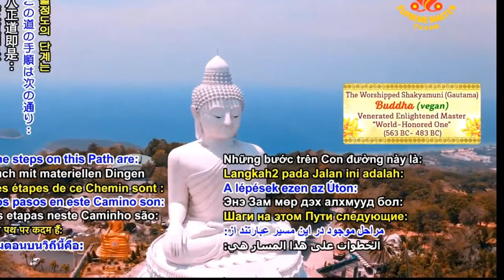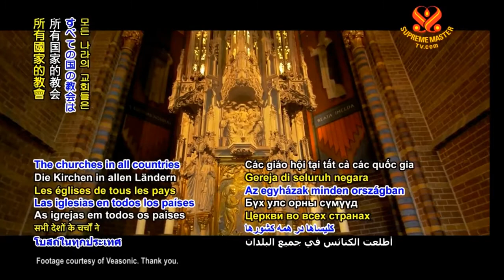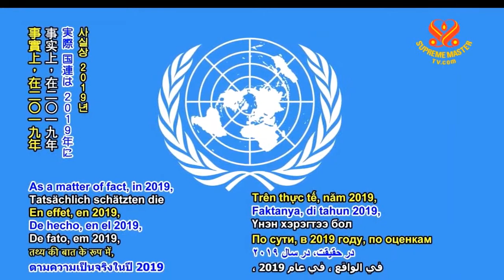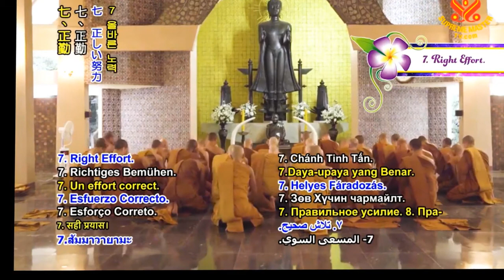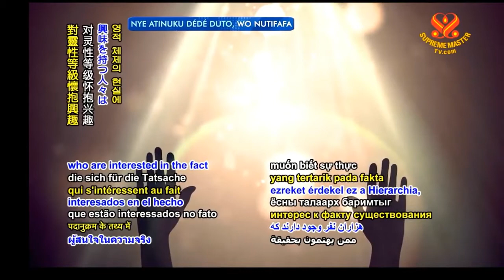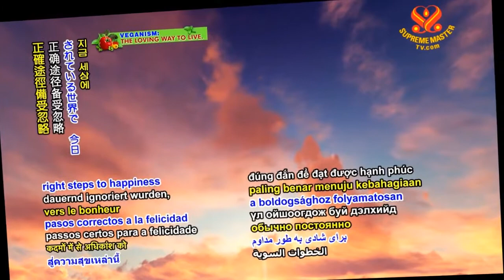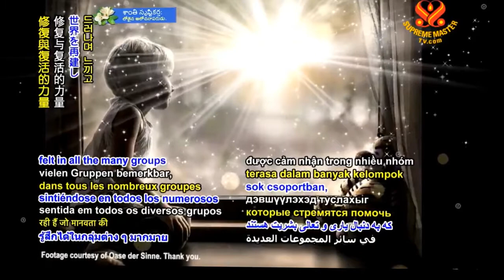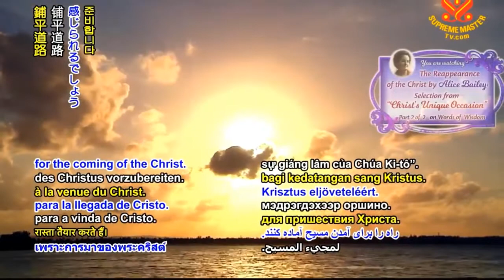VẤN ĐÁP PHÁP MÔN QUÁN ÂM 7 - THANH HẢI VÔ THƯỢNG SƯ